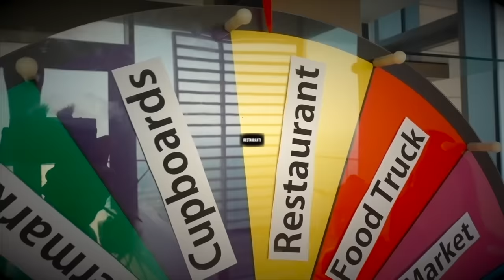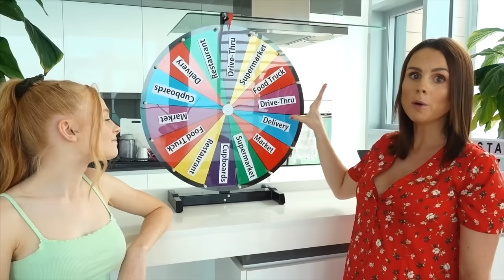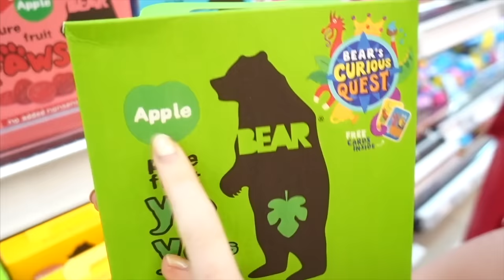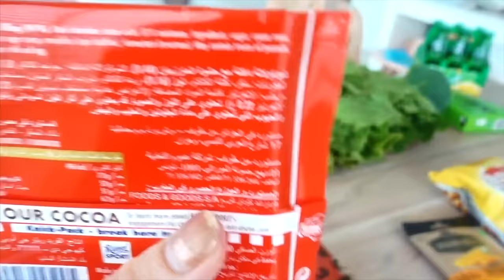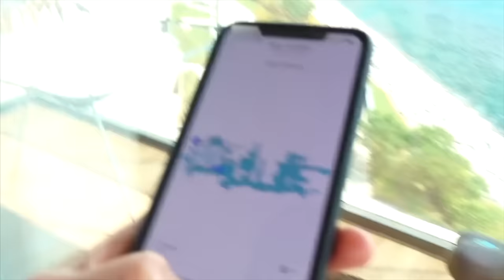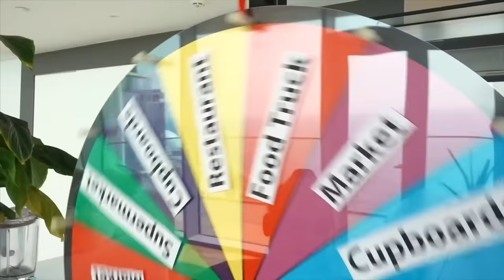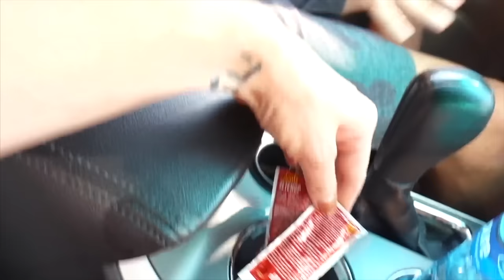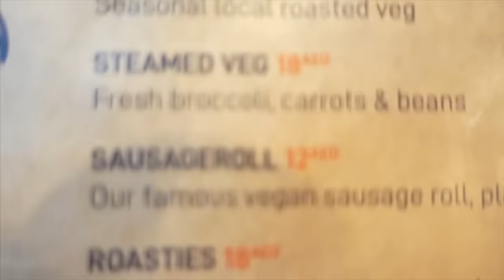Eating ONLY ONE COLOUR food for 24 HOURS challenge | Family Fizz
We tried eating only one color food for 24 hours challenge! This video contains an ad for Roborock: